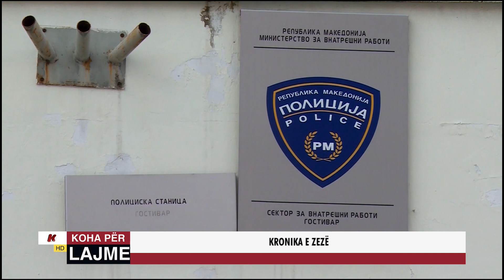KRONIKA E ZEZË - 27.04.2024